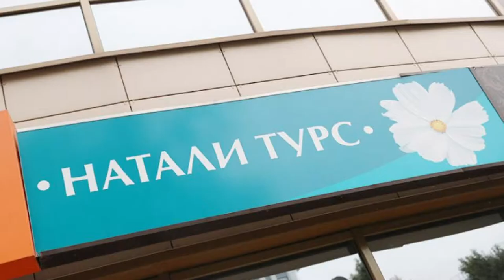Чемпионат мира по футболу скорректировал планы региональных туроператоров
Поток иностранных туристов  не хлынул в этом году на Алтай, все  отправились  в центр страны и смотрят матчи в Самаре, Нижнем Новгороде, Питере и Москве. Об этом вчера заявили представители  алтайской ассоциации туризма. Так  что в этом году происходит на рынке отдыха  края и что делать, если ваш туроператор объявил себя банкротом?